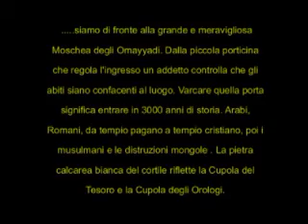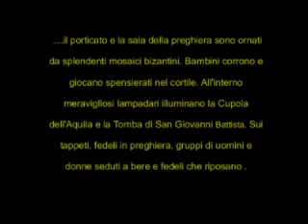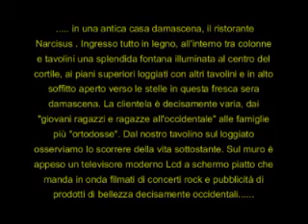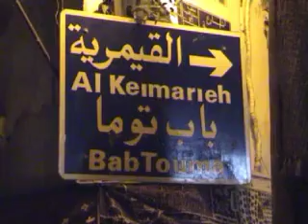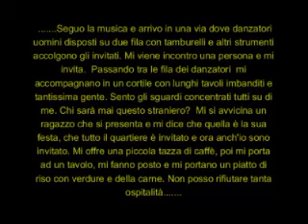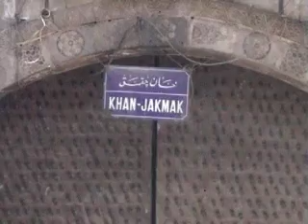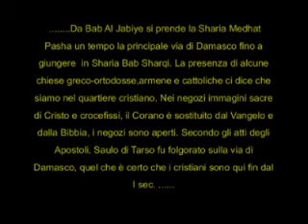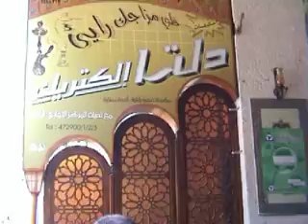Sulla via di Damasco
Damasco - Siria 2005